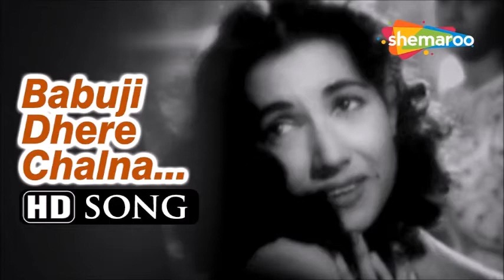Babuji Dheere Chalna - Cover by Raji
A combo of the Romantic Music Maestro O.P. Nayyar  and Hindi cinema's skylark Geeta Dutt inthe box office hit film "Aar Paar" starring Shyama and Geeta Dutt.   What more do you want ?  Sit back and enjoy the song.